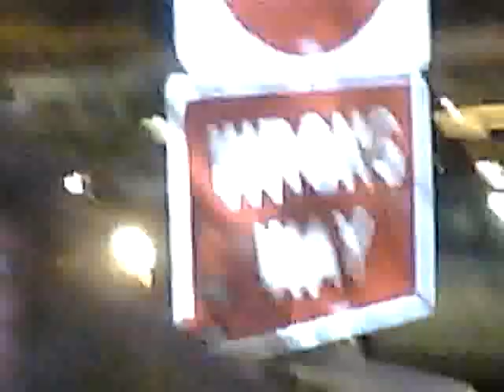WRONG WAY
Something smells funny, am I on a farm again? Oh, here they come- walking off the freeway off ramp. How many can U count? Can they be spared, for 1 little guy (at 2:08)? At 2:30 it souds like that one nervous porker drops his weapon, I saw him pick it up at 2:37.